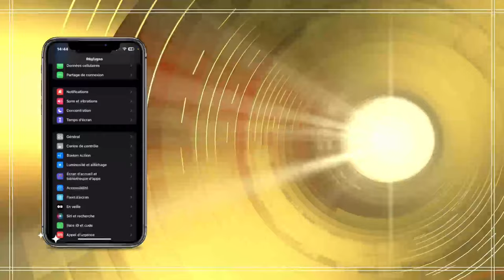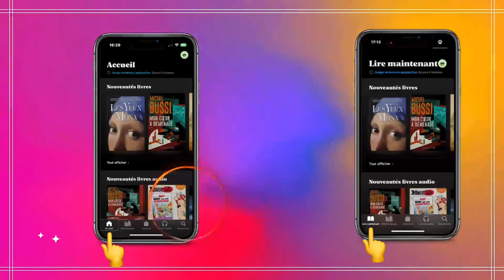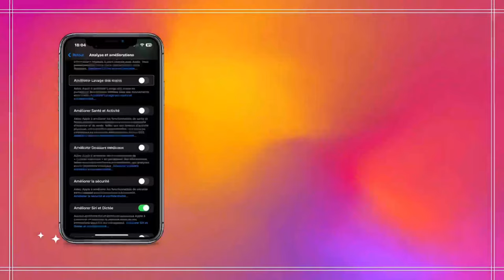iOS 17.4 bêta 2: Nouveau widget nouveautés iOS 17.4 sur iPhone quoi de neuf?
"Découvrez toutes les nouveautés d'iOS 17.4 beta 2 dans notre dernière vidéo ! De fonctionnalités inédites à des améliorations significatives pour votre iPhone, plongez au cœur de cette mise à jour majeure. Ne ratez rien de ce que iOS 17.4 a à offrir !"